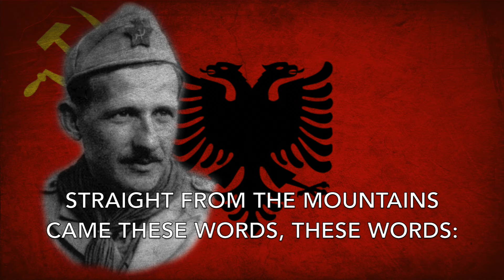Partizani N'luftë Po Shkonte - Albanian Partisan Song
The second Albanian partisan song on this channel.

This song was used by the Albanian partisans during the Axis occupiation of Albania. There's also a Bulgarian version of this song called "Партизан за бой се стяга".

The person in the video is Mehmet Shehu, a partisan leader and pretty much Hoxha's right-hand man.

Lyrics:

Partizani n'luftë po shkonte
Ka marrë pushkën me një dorë.

Lamtumirë o nënë e babë
Lamtumirë o motr'e re.

Ditë për ditë nëna priste
Ndonjë lajm prej djalit saj.

Kur një ditë letra mbrriti
Drejt prej malit ka ardhë fjalë:

Djali yt ka mbarue
Me fashistët ka luftu.

Nëna thoshte: Lumja unë,
M'u vra djali për liri.